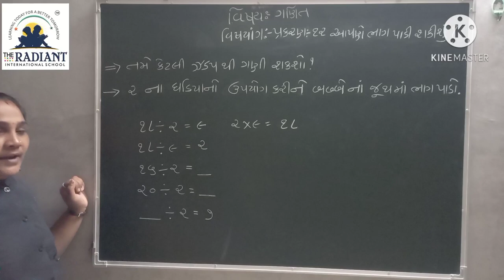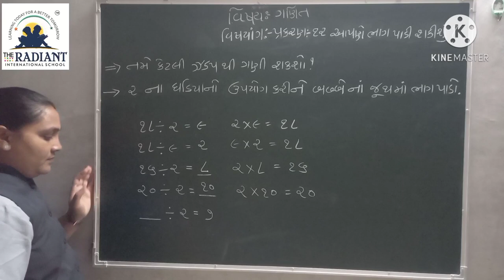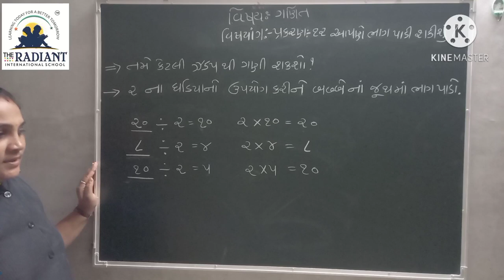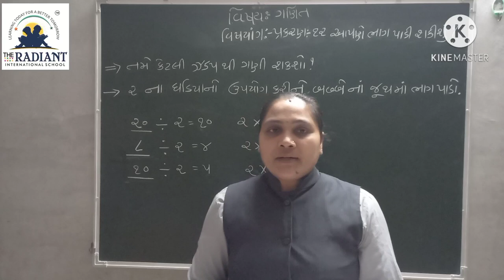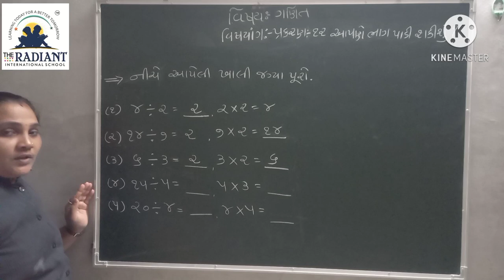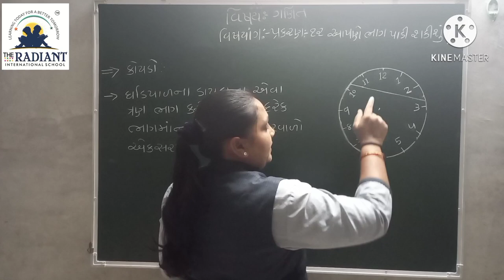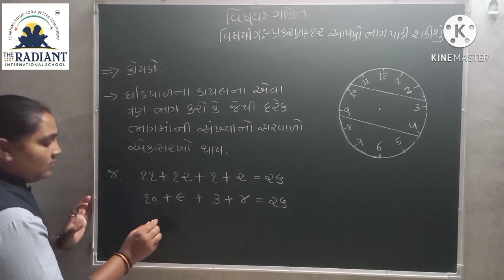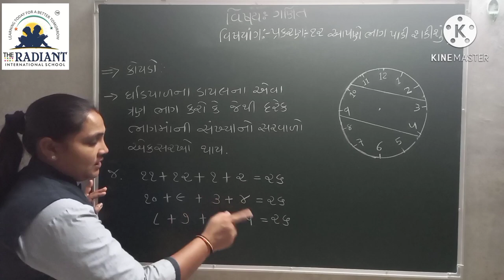Guj Med Std 3 Sub Maths Ch 12 Part 14